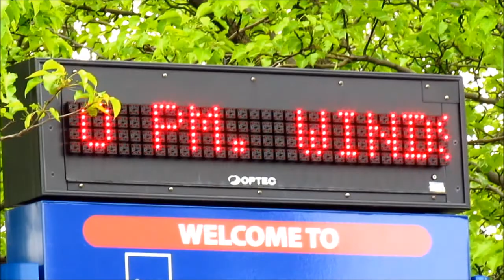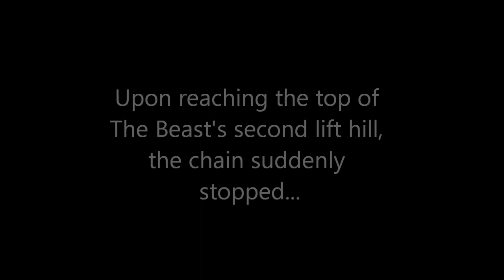Kings Island Opening Day 2011 (HD)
Footage from Kings Island's 39th opener.